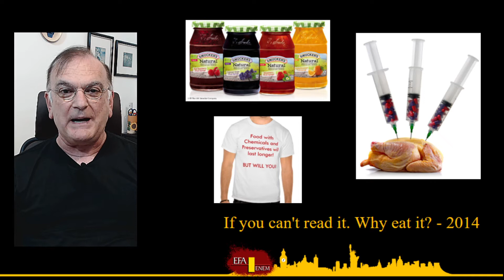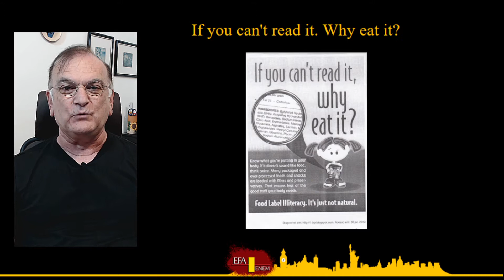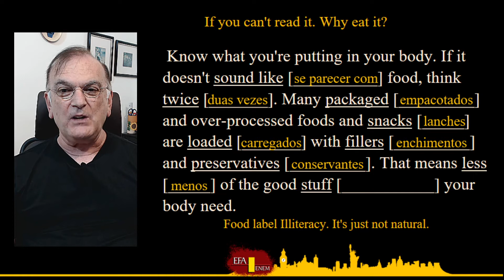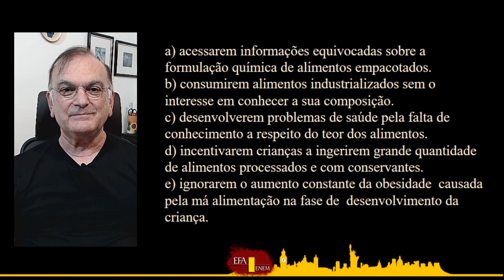ENEM [SINGLE] - Professor Jomar - ENEM 2014 - If you can't read it... - Text and Test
ENEM 2014 - Aula de Inglês - Vídeo sobre aula em PowerPoint abordando "Questão do ENEM de 2014 - If you can't read it, why eat it?"
Link para o PDF do teste do vídeo abaixo .